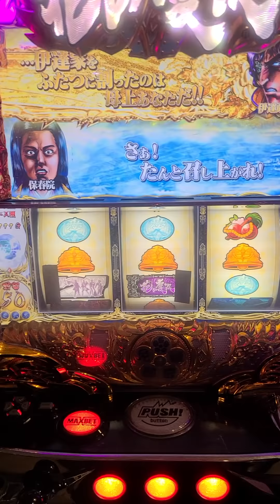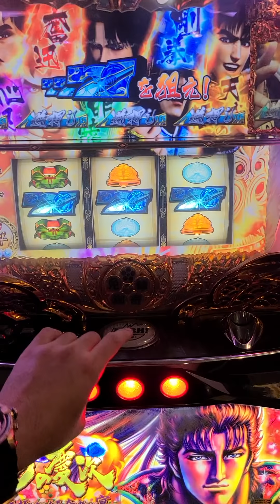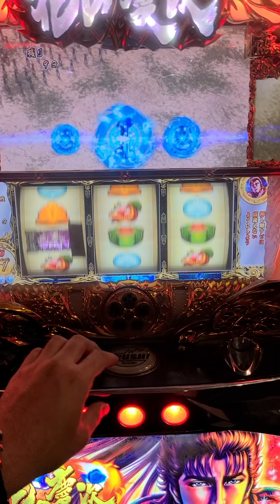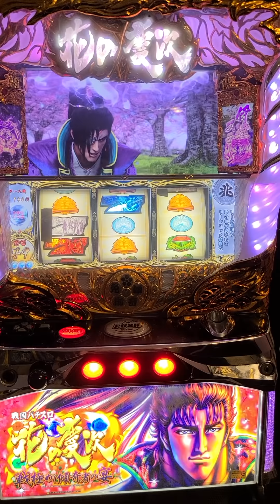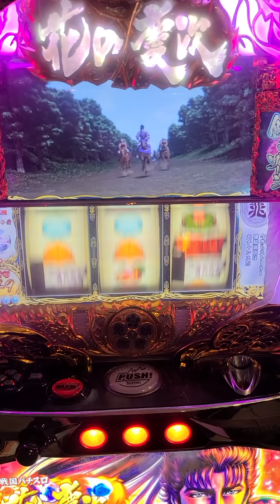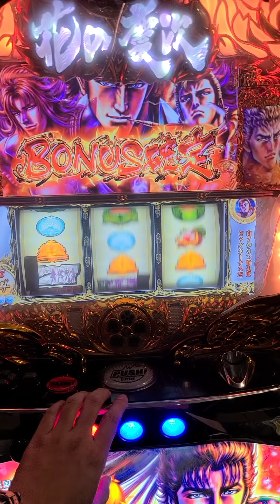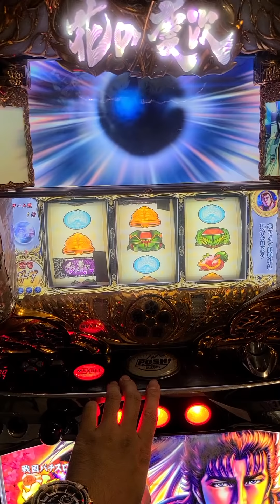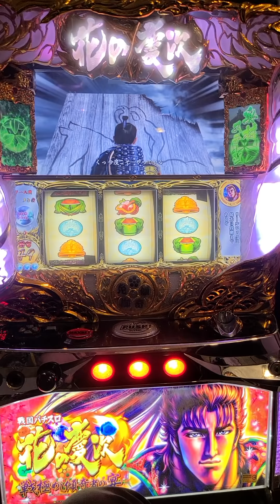花之慶次 應台友要求叫我拍這台!!果然一玩又天井肉包=_="（你給我出來）